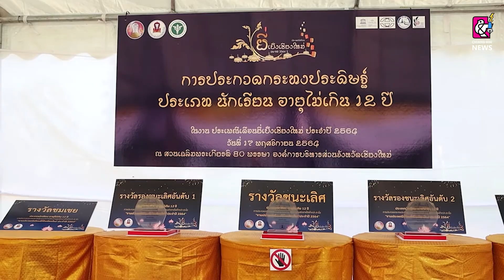อบจ.เชียงใหม่ พร้อมจัดงานยี่เป็งวันแรกเย็นนี้ ท่ามกลางมาตรการป้องกันโควิด-19 เข้ม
วันที่ 17 พ.ย. 64 รายงานข่าวแจ้งว่า บรรยากาศที่บริเวณสวนเฉลิมพระเกียรติ 80 พรรษา ด้านหลังศาลากลางจังหวัดเชียงใหม่ ซึ่งเป็นสถานที่จัดงานเทศกาลยี่เป็ง หรือเทศกาลลอยกระทง ประจำปี 2564 ซึ่งจัดโดยองค์การบริหารส่วนจังหวัดเชียงใหม่ ที่จัดขึ้นปีแรก แยกจากการจัดงานของทางเทศบาลนครเชียงใหม่ ที่จัดขึ้นภายในตัวเมือง